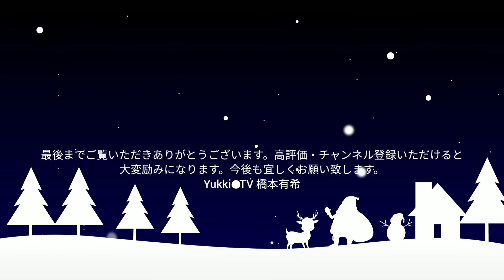Mariä Wiegenlied〜マリアの子守歌 Yuki Hashimoto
ギリギリにもほどがありますがクリスマス配信としていつものロフトで歌ってみました！
でもこれ本当は夏の歌…(；・∀・)
イエス様本当は9月生まれ説ががが…(;´Д｀)
半音下がって「あなたの疲れた頭をしっかり母の胸にもたれさせなさい！」ってところが何そのピエタ。
将来の受難を予感させて切ない…
そこ敢えて暗く歌ってる。暗すぎって言われそうだけど｡ﾟ(ﾟ´Д｀ﾟ)ﾟ｡

Izumi.Mちゃん素敵な伴奏をありがとう♡

持ってるのはサムネと同じガチャガチャで出たシマエナガさん人形と100均のガラスツリー☆